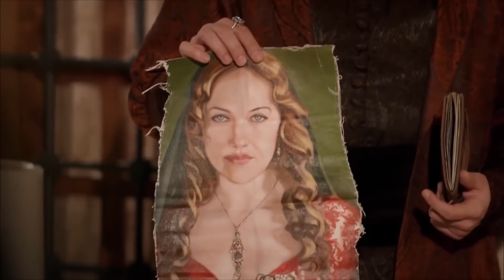Мы даже в лесу проживаем Любовь ❤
Мы бродили по лесу с Сулейманом.